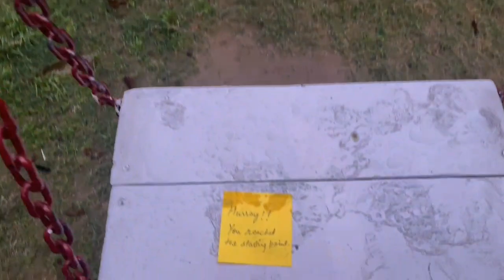What is backward chaining in AI? Backward treasure hunt game.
Backward chaining
Backward treasure hunt game
AI
Concepts of AI